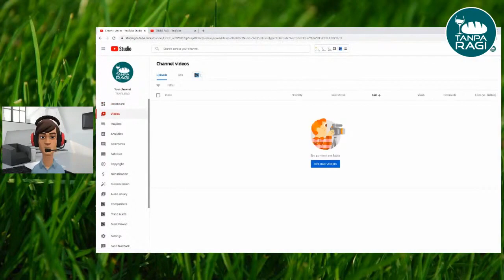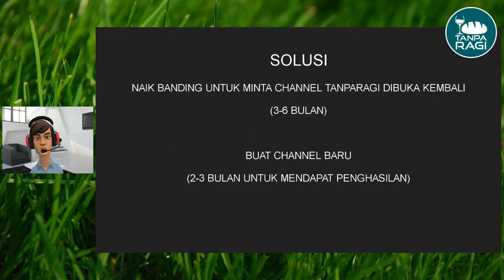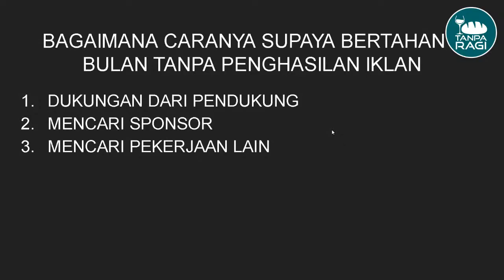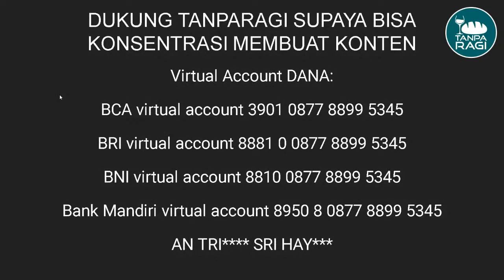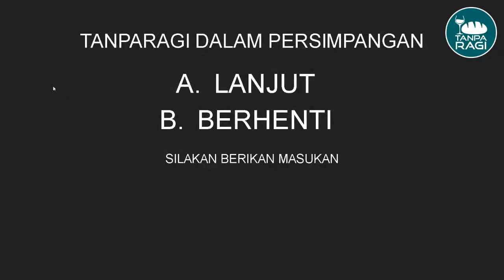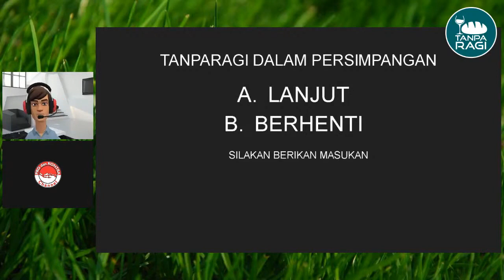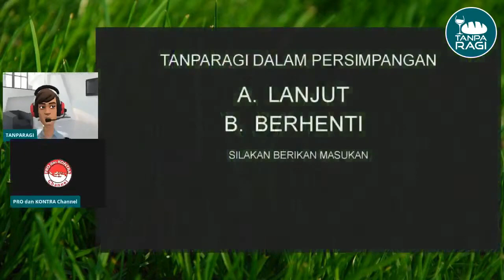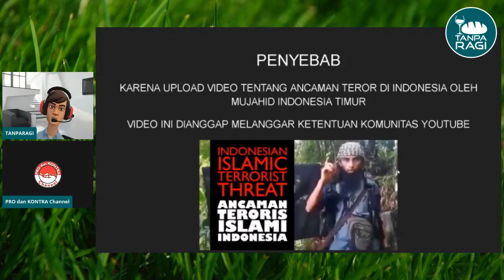CHANNEL TANPARAGI HILANG DIHAPUS YOUTUBE